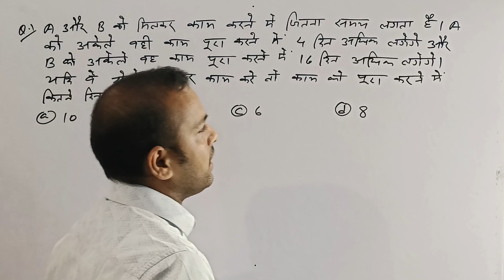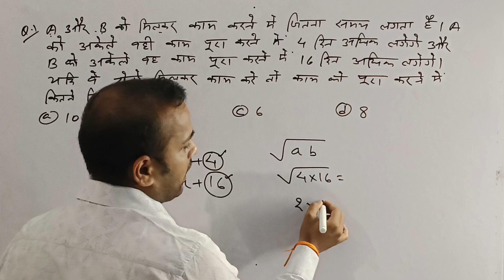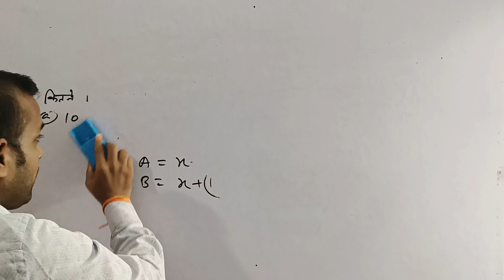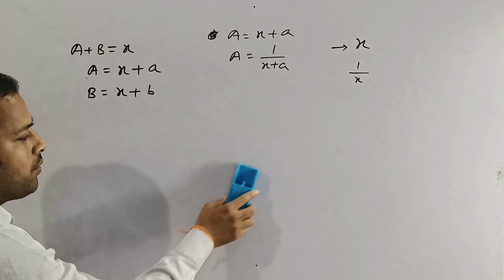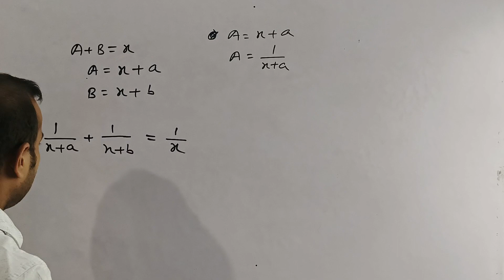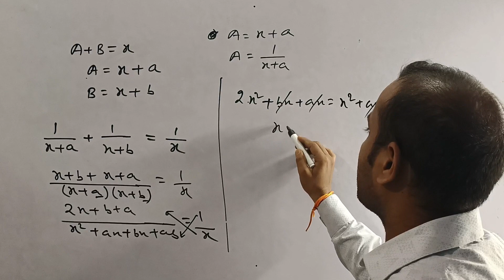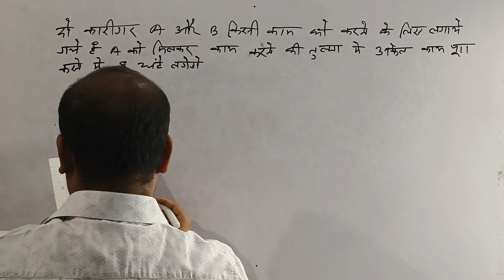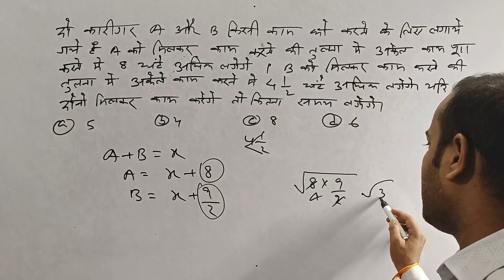Bihar Civil Court Clerk Exam | Work and Time For Bihar Civil Court Clerk Exam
Time and work Important Questions For Clerk Exam 2024,Bihar Civil Court.

court reader typing exam date

otonogronhor out off marko 2022 Dotno Civil
Description

BIHAR CIVIL COURT VACANCY//PATNA HIGH COURT// सिविल कोर्ट CLERK भर्ती // bihar civil court
Cut Off 2023 | चपरासी में कितना स्कोर करना होगा | Peon Exam Date ?, bihar civil court news,  bihar peon
Court reader mains exam answerkey
court reader mains exam 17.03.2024
court reader main exam objective answer

civilcourtcourtreadermainsexamdate

BIHAR CIVIL COURT COURT READER CUM DEPOSITION WRITER MAINS SYLLABUS AND EXAMINATION DATE.